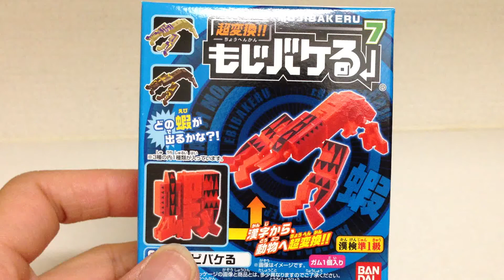もじバケる７☆蝦（赤）